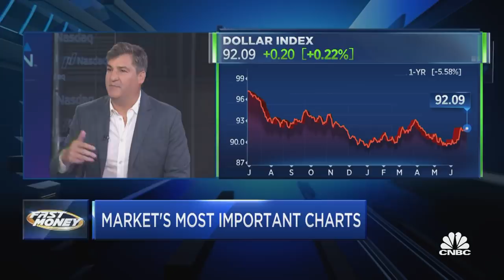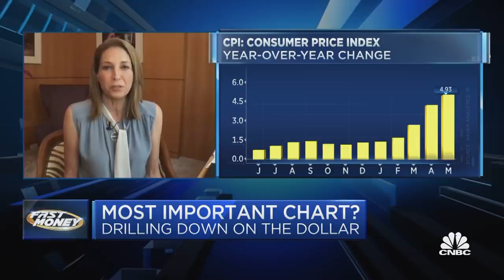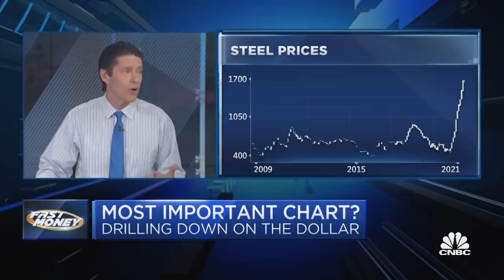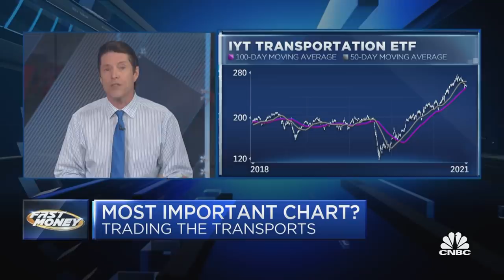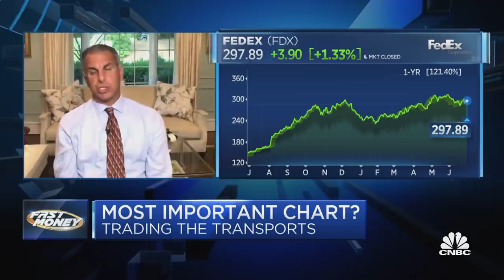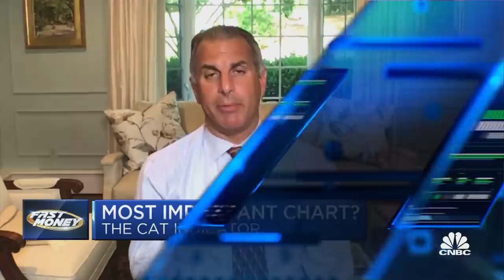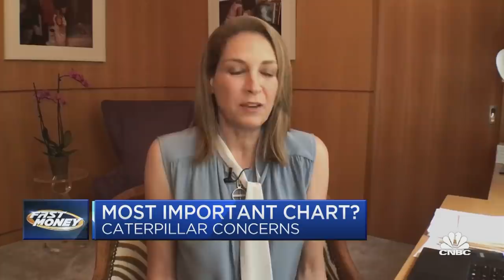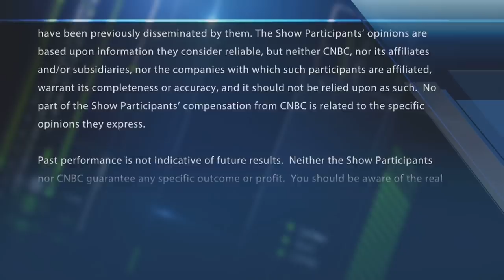The three most important charts in the market right now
A breakdown of the three most important charts in the market. With CNBC's Melissa Lee and the Fast Money traders, Tim Seymour, Dan Nathan, Guy Adami and Karen Finerman.